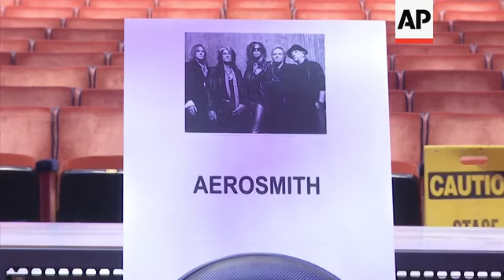Gaga, Grande top MTV VMA noms. quarantine categories added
(30 Jul 2020) GAGA, GRANDE TOP MTV VMA NOMS; QUARANTINE CATEGORIES ADDED
It's raining nominations for Lady Gaga and Ariana Grande's ``Rain on Me'' at the 2020 MTV Video Music Awards, which will present new categories focused on live performances and music videos created at home during the coronavirus pandemic.

Gaga and Grande both scored nine nominations each, including video of the year for their No. 1 dance hit. ``Rain on Me'' is also competing for song of the year, best collaboration, best pop, best cinematography, best visual effects and best choreography.

Billie Eilish and The Weekend, the second-most nominated acts with six, are also up for video of the year with ``everything i wanted'' and ``Blinding Lights.'' Others nominated for the top prize include Taylor Swift's ``The Man,'' Future and Drake's ``Life Is Good'' and Eminem's ``Godzilla,'' which features late rapper Juice WRLD.

The VMAs, to air live on Aug. 30 from the Barclays Center in Brooklyn, introduces two new categories reflecting the current pandemic times: best music video from home and best quarantine performance.

Grande and Justin Bieber's No. 1 hit ``Stuck with U`` will compete for best music video from home along with Drake's ``Toosie Slide,'' John Legend's ``Bigger Love,'' 5 Seconds of Summer's ``Wildflower,'' blink-182's ``Happy Days'' and twenty one pilots' ``Level of Concern,'' which topped the Billboard rock songs chart for seven weeks and features the lyrics, ``Will you be my little quarantine?''

R&B duo Chloe x Halle, who have successfully promoted their new album during the pandemic with impressive live performances mostly put on in their tennis court and outside their new home, are nominated for best quarantine performance for ``Do It'' from MTV's virtual prom ``Prom-athon.'' Other nominees include Gaga's ``Smile'' from the TV special ``One World: Together At Home'';Legend's ``(hash)togetherathome'' concert; DJ D-Nice's ``Club MTV presents (hash)DanceTogether''; CNCO's ``MTV Unplugged At Home''; and Post Malone's tribute to Nirvana.

Apart from the pandemic, protest songs reflecting the Black experience created in the wake of the deaths of George Floyd, Breonna Taylor, Ahmaud Arbery and others also earned VMA nominations. R&B star H.E.R.'s ``I Can't Breathe,'' Anderson.Paak's ``Lockdown'' and Lil Baby's ``The Bigger Picture'' all scored nominations in the video for good category.

Swift, who released a surprise album last week, will also compete for video for good with her song about sexism, ``The Man.`` She scored five nominations overall, while Drake, Dua Lipa, J Balvin and Bieber earned four nominations apiece.

 Megan Thee Stallion and DaBaby _ who both launched No. 1 pop hits this year _ earned three nods each, including bids for artist of the year. Their competition includes Gaga, Bieber, The Weeknd and Post Malone.

BTS, Harry Styles, Roddy Ricch, Post Malone, Future, Karol G and Doja Cat _ who topped the charts this year with her Dr. Luke-produced smash ``Say So'' _ also earned three nods each. Starting Thursday through Aug. 23, fans can vote for VMA winners across 15 gender-neutral categories here.